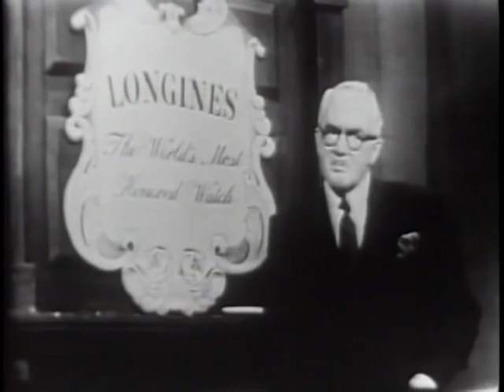LONGINES CHRONOSCOPE WITH BRIG. GEN. BONNER F. FELLERS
LONGINES CHRONOSCOPE WITH BRIG. GEN. BONNER F. FELLERS - National Archives and Records Administration 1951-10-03 - ARC Identifier 95704 / Local Identifier LW-LW-14 - TELEVISION INTERVIEW:  Frazier Hunt and William Bradford Huie talk with Brig. Gen. Fellers, strategist and psychological warfare expert, on problem of U.S. defenses, military budget, and air supremacy. DVD copied by IASL Master Scanner Katie Filbert.